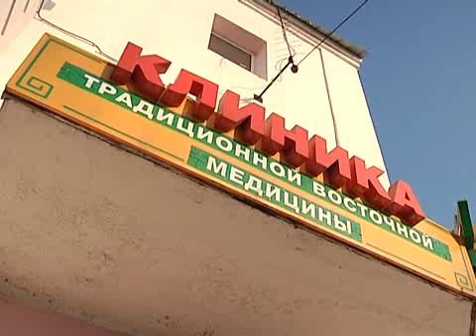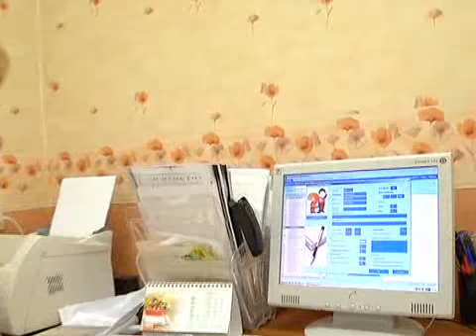Я худею 40 - 1 часть